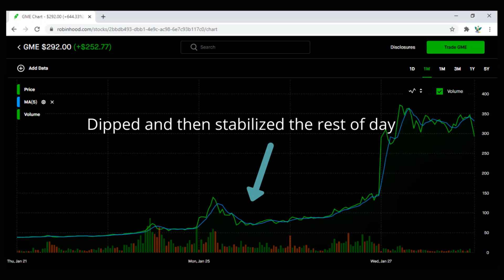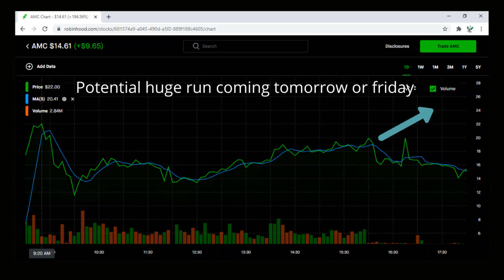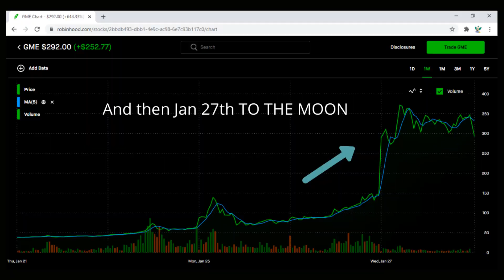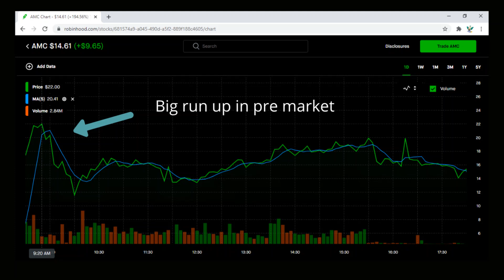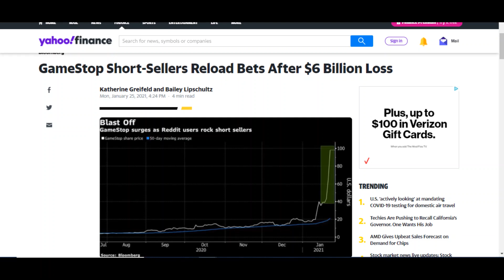AMC TO $100+ | the next GameStop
AMC to the moon and beyond, also NOK could be huge tomorrow.